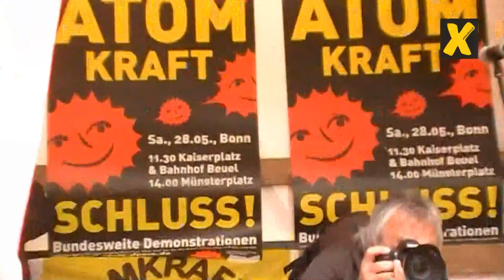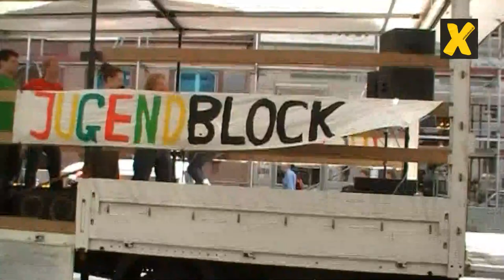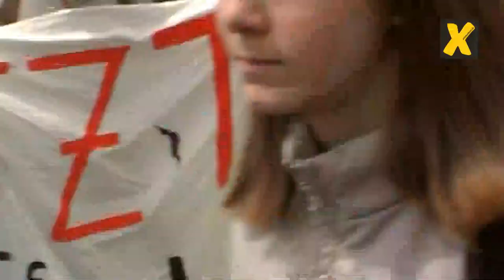Atomkraft schluss - Anti-Atom Demo Bonn 28.05.2011 [offizielles Demo-snippet in HD]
Mehr als 20.000 Demonstranten blockierten am Samstag den 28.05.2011 symbolisch eine Brücke über den Rhein. Drei Demonstrationszüge trafen sich zur Brückenbesetzung auf der Kennedy Brücke in Bonn um dann geschlossen zum Münsterplatz zu ziehen.

Auf dem Kaiserplatrz in der Bonner Innenstadt fand mit 10.000 Teilnehmern die größte auftakt Veranstaltung statt.

Auf dem Münsterplatz waren es dann über 20.000 Atomkraftgegner die ein breites Kulturprogramm genießen konnten. Moderation: Susanne Jacoby (campact) und Sven Brieger (AntiAtomBonn) Heinrich Pachl
(Kölner Kabarettist) / HopStopBanda / BRINGS / Salossi & Selassikai

Kontakt@ Selassikai(at)hanf-aktivisten.de